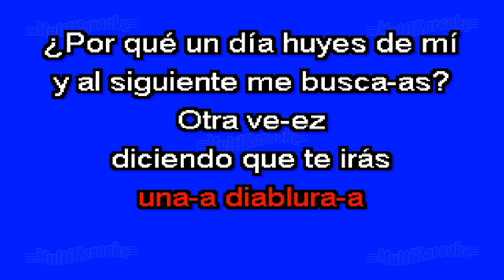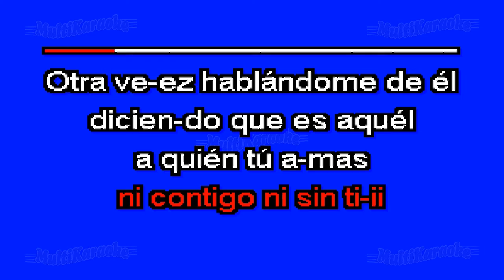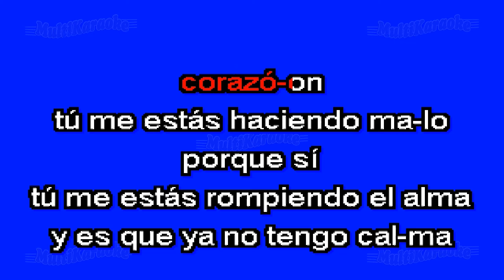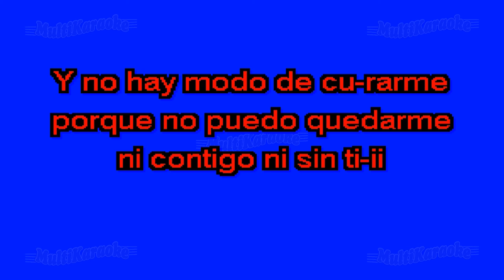Tú Me Estas Volviendo Loco - Multikaraoke